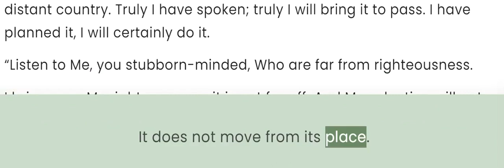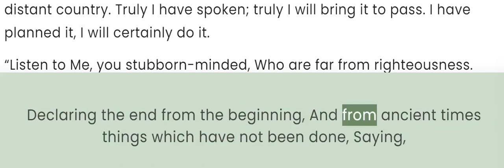Isaiah 46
Babylon’s Idols and the True God

Bel has bowed down, Nebo stoops over; Their idols have become loads for the animals and the cattle. The things that you carry are burdensome, A load for the weary animal .
They stooped over, they have bowed down together; They could not rescue the burden, But have themselves gone into captivity.
“Listen to Me, house of Jacob, And all the remnant of the house of Israel, You who have been carried by Me from birth And have been carried from the womb;
Even to your old age I will be the same, And even to your graying years I will carry you! I have done it, and I will bear you ; And I will carry you and I will save you .
“To whom would you liken Me And make Me equal, and compare Me, That we would be alike?
Those who lavish gold from the bag And weigh silver on the scale, Hire a goldsmith, and he makes it into a god; They bow down, indeed they worship it.
They lift it on the shoulder, carry it, And set it in its place, and it stands there . It does not move from its place. Though one may shout to it, it cannot answer; It cannot save him from his distress.
“Remember this, and be assured; Recall it to mind, you wrongdoers.
Remember the former things long past, For I am God, and there is no other; I am God, and there is no one like Me,
Declaring the end from the beginning, And from ancient times things which have not been done, Saying, ‘My plan will be established, And I will accomplish all My good pleasure’;
Calling a bird of prey from the east, The man of My purpose from a distant country. Truly I have spoken; truly I will bring it to pass. I have planned it, I will certainly do it.
“Listen to Me, you stubborn-minded, Who are far from righteousness.
I bring near My righteousness, it is not far off; And My salvation will not delay. And I will grant salvation in Zion, And My glory for Israel.